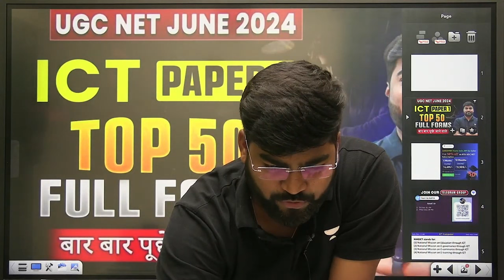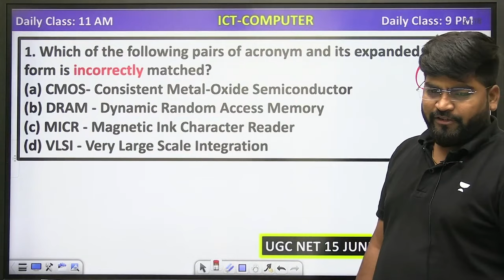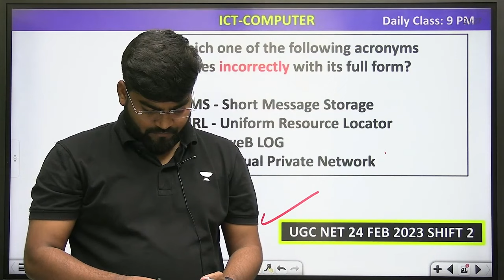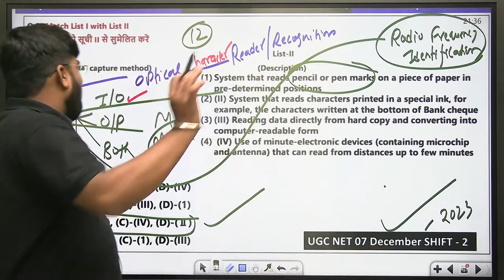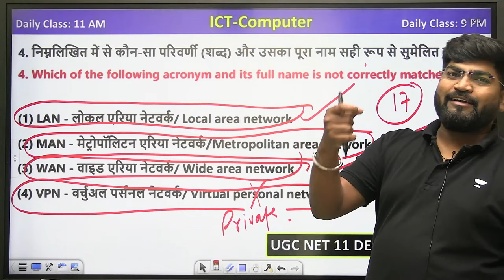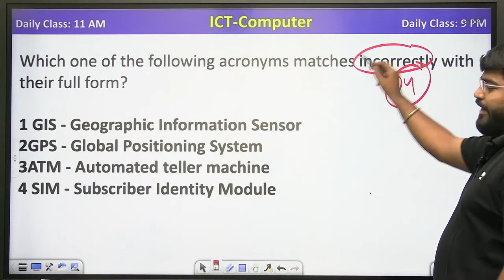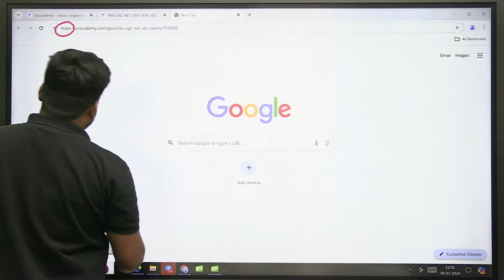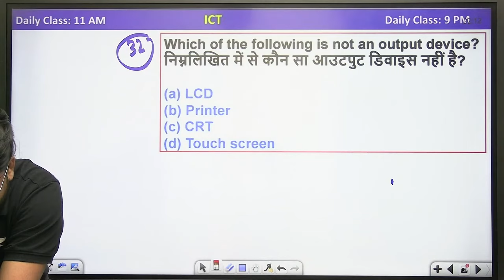UGC NET Paper 1 ICT Concepts | UGC NET Exam Preparation Paper 1 ICT | Rajat Kumar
Prepare for your UGC NET Exam with this comprehensive guide on ICT Concepts for Paper 1. Join Rajat Kumar as he breaks down key topics and provides valuable insights to help you ace your UGC NET Exam. Whether you're a beginner or looking to brush up on your knowledge, this video is designed to support your exam preparation.

➤Request a call From Rajat Sir's Team! Please fill out the below form.

In this session, Unacademy Educator Rajat Kumar will take a Marathon session on complete Units of Paper 1 | All PYQs for UGC NET Exam Preparation. This session will be very helpful for your NTA UGC NET JRF June 2024 exam.

➤Use Code "rajatjrf" to unlock FREE Special Classes on our platform and also to get exciting offers on NTA UGC NET Plus subscription today.

Call Rajat Kumar's team on 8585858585 to take your NTA-UGC NET Preparations to the next level.

➤ About the Educator: - More than 30000+ Students Mentored
- More than 2500+ selections
-  5+ Years of Experience
- Unacademy Educator Award🥇🏆
- Power Solver Award 2020

You can enroll to Unacademy Subscription and get the following benefits:
1. Learn from your favourite teacher
2. Dedicated DOUBT sessions
3. One Subscription, Unlimited Access to Live Online Classes and Videos
4. Real-time interaction with best-in-class teachers
5. You can ask doubts in live online classes
6. Limited students in each Class
7. Download the videos & watch them offline